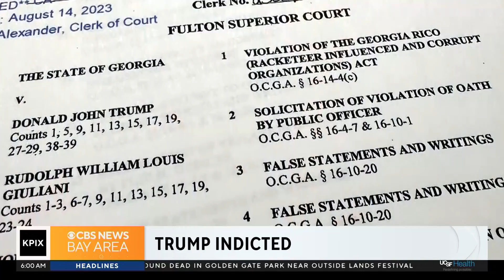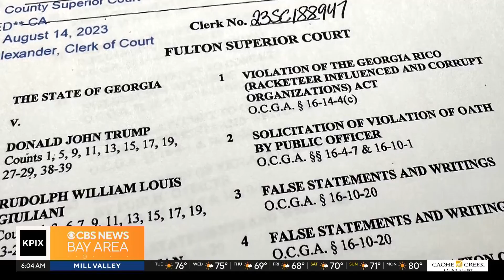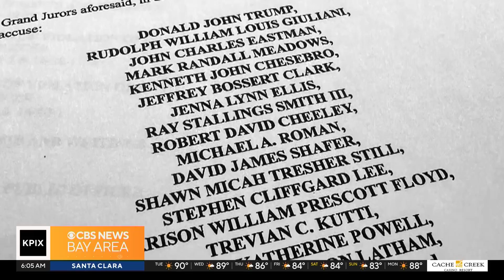PIX Now - 6 a.m. 8/15/23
Tuesday 6 a.m. news update from KPIX